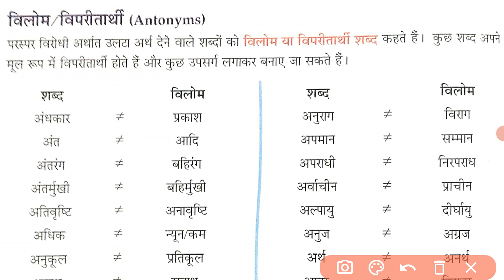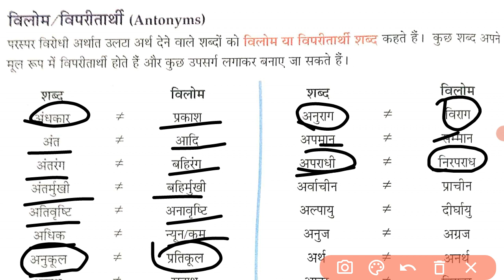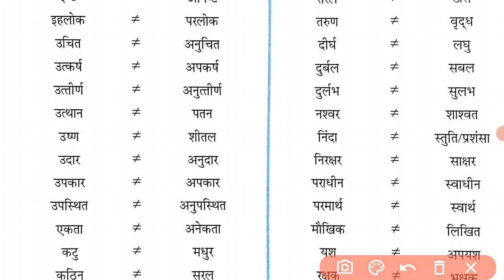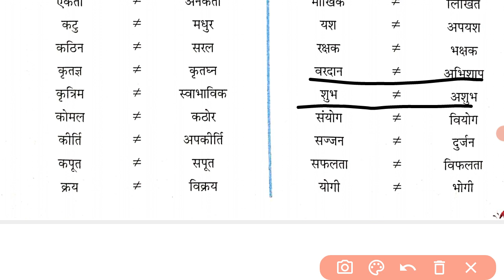8th बोर्ड परीक्षा हिंदी 1- May -2022 || 8th Board हिंदी Part- 7 विलोम शब्द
8th बोर्ड परीक्षा हिंदी 1- May -2022 ||
8th Board  हिंदी Part- 7 विलोम शब्द ||